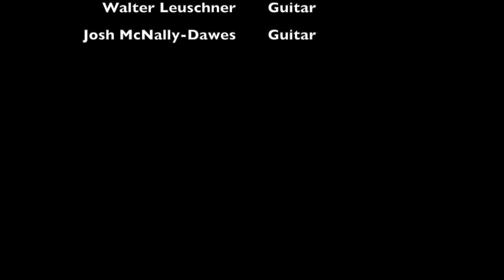"Wonderwall" - SARHS Guitar 9 Class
St. Andrew's High School Music Dept. Coffee House 2020 Playlist - Track#5: "Wonderwall" - St. Andrew's Guitar 9 Class. We hope that you enjoy the Guitar 9 class' version of the popular 90's hit "Wonderwall" by British band, Oasis. Most of the class has only just learned to play!